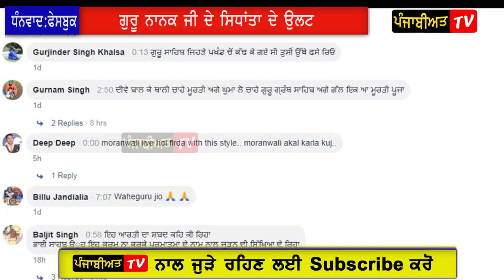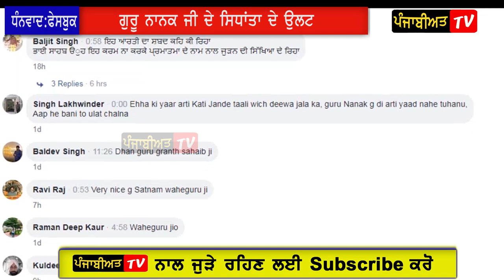ਗੁਰੂ ਮਹਾਰਾਜ ਅੱਗੇ ਆਹ ਕੀ ਕਰ ਰਹੇ ਸਿੱਖ ਪ੍ਰਚਾਰਕ ! ਵੀਡੀਓ ਨੇ ਲਿਆ 'ਤਾ ਭੂਚਾਲ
sgpc live,
sgpc news,
sgpc live international nagar kirtan,
sgpc meeting,
sgpc full form,
sgpc election,
sgpc hockey academy,
sgpc history,
sgpc live nagar kirtan,
sgpc net,
sgpc amritsar room booking,
sgpc amritsar recruitment 2019,
sgpc accommodation amritsar,
sgpc hockey academy faridkot,
sgpc amritsar room booking online,
sgpc budget 2019-20,
sgpc bu wiryo,
sgpc bharti 2019,
sgpc booking,
sgpc band,
sgpc bu wiryo 1959,
sgpc budget 2019,
sgpc sarai booking,
sgpc musik budaya,
sgpc corruption,
sgpc calendar,
sgpc coins,
sgpc k39 case,
desgpc recruitment 2019,
desgpc,
sgpc exposed,
sgpc election process,
sgpc election 2011 results,
sgpc gurdas maan,
sgpc gold coins,
sgpc gurbani live,
sgpc guest house amritsar,
sgpc gurdwara,
sgpc guru nanak birthday,
sgpc hukamnama katha manji sahib,
sgpc hukamnama today,
sgpc hotel amritsar,
hsgpc,
sgpc interview questions,
sgpc international nagar kirtan live location,
sgpc international nagar kirtan,
sgpc jobs 2019,
sgpc jobs in golden temple,
sgpc jobs in amritsar 2019,
sgpc kabaddi team,
sgpc kirtan,
sgpc kirtan duties,
sgpc kirtan live,
sgpc katha,
sgpc kirtan live 32 kbps,
sgpc kirtan duty list,
sgpc katha duties,
sgpc live kirtan today,
sgpc live sultanpur,
sgpc live sultanpur lodhi,
sgpc live nagar kirtan location,
sgpc latest news,
sgpc live nagar kirtan 2019,
sgpc live katha,
sgpc mata ganga ji niwas,
sgpc sidhu moose wala,
gurdas maan sgpc,
sgpc nagar kirtan live location,
sgpc news today,
sgpc net nagar kirtan live location,
sgpc net live kirtan,
sgpc nankana sahib yatra,
sgpc online room booking,
history of sgpc,
sgpc sarai online booking,
sgpc pandal live,
sgpc president,
sgpc posts 2019,
sgpc palki sahib live,
sgpc pakistan visa,
sgpc pardhan,
longowal sgpc president,
sgpc recruitment 2019,
sgpc recruitment 2019 for assistant professor,
sgpc room booking,
sgpc recruitment 2018 interview,
sgpc recruitment,
sgpc recorded,
sgpc ragi list,
sgpc recruitment 2018,
sgpc recorded kirtan ragi wise,
sgpc recruitment amritsar,
sgpc sultanpur,
sgpc stage,
sgpc sultanpur lodhi live today,
sgpc school recruitment 2019,
sgpc sarai,
sgpc sarai amritsar reviews,
sgpc today's hukamnama,
sgpc separo tresno,
hukamnama from harmandir sahib today,
sgpc ugm,
sgpc vave tracker,
sgpc live video kirtan,
www sgpc net,
www sgpc live kirtan com,
www sgpc net room booking

Live kirtan

Amritsar live

Kirtan

Ardas

Hukamnama

Waheguru

Hazoori Ragi

Gurbani live

Saveeeae ਸਵਈਏ

Prakash Sewa - Sachkhand Sri Darbar Sahib-Harmandir Sahib-Golden Temp

Punjabiyat TV is worldwide Punjabi channel which provides Latest Punjabi news and religious Program. News Show, Live Gurbani Programmes, Political and religious discussions, Live Singer's Show.